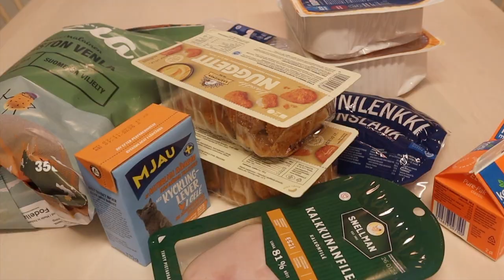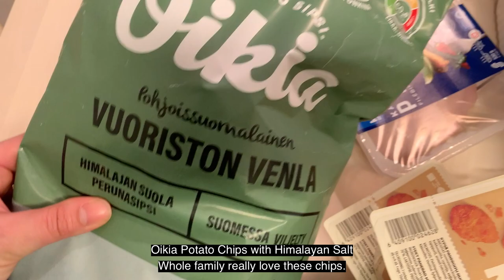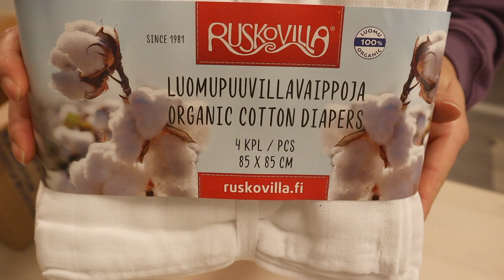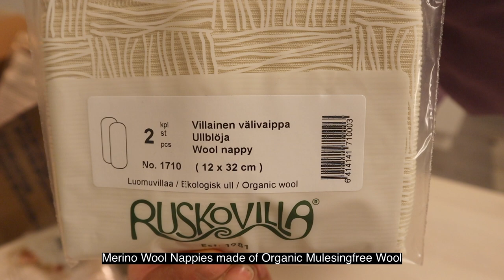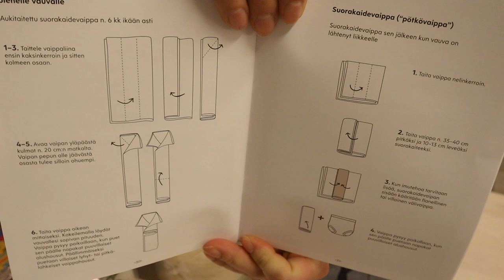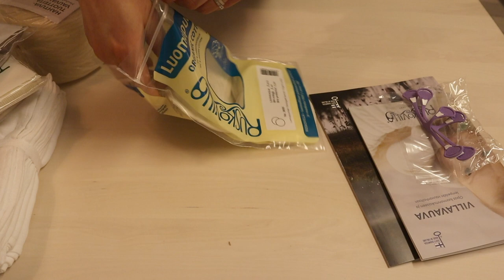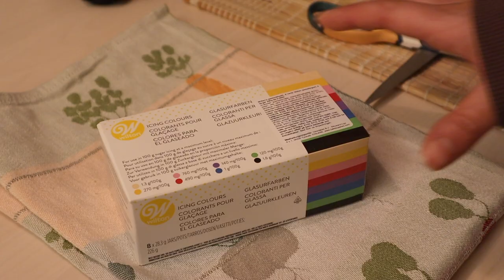Living in Finland Vlog #5 🇫🇮 | Grocery Haul | Ruskovilla Cloth Diapers | Birthday Cake for Kids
Living in Finland Vlog #5
Grocery Haul from today's short shopping trip at the local store S-Market.
We are planning on trying out cloth diapers with the new baby and placed an order at Ruskovilla. Now the package has arrived and I will show you what we got.
A birthday party is coming up so I am also baking a kids birthday cake.
I will provide links for the things I bought and recipes for the cake down below if anyone would be interrested👇
Cloth Diapers - Ruskovilla.fi
Food Dye - Confetti.fi
Vanilla Cake (1 layer)
2 Large Eggs
150g Flour
1,5 tsp Baking Powder
0,5 tsp Salt
150g Sugar
60g Butter
125g Milk
1,5 tsp Vanilla Sugar
1,5 tsp Oil

Whisk eggs and sugar for about 10 minutes until fluffy.
Mix the dry ingredients.
Heat the milk and melt the butter.
Fold in the dry ingredients and the liquids to the batter a little bit at a time, alternating the dry and the liquid ingredients.
Pour the batter into a 20cm diameter cake mold lined with baking paper.
Bake in a preheated oven at 180 degrees C for about 35 minutes or until a toothpick comes out dry.
Ermine Frosting
390g Sugar
85g Flour
450g Milk
450g Butter
2 tsp Vanilla Sugar
A little bit of salt if not using salted butter.

Add flour and sugar to a pot, mix it and heat for a minute.
Add the milk and mix.
Bring to a simmer and cook until thickened. Make sure to stir so it doesn't burn at the bottom.
When thick, pour over to a container, put some baking paper on the surface to prevent skin from forming. Put on a lid and let cool completely.
You can put the container in the fridge or freezer when it is not too hot anymore to cool it faster.
When cooled, add roompemperature butter to a bowl and beat until soft. Add the "pudding" a little bit at a time. Add vanilla sugar.
Make sure to use it the same day cause when it sets it is set.